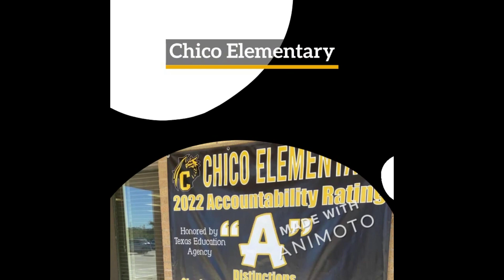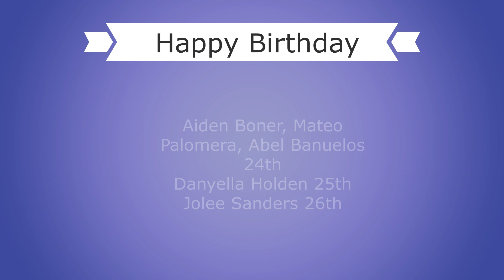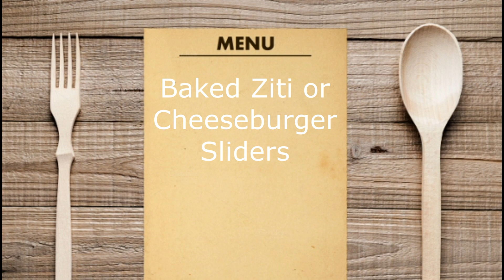2-23-23 dragon tells